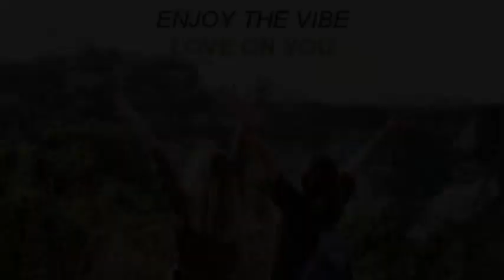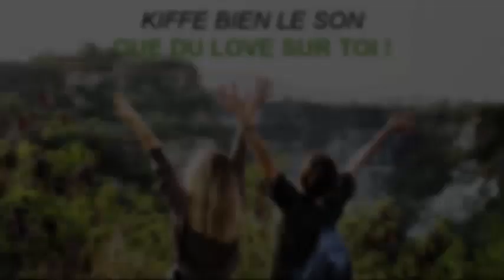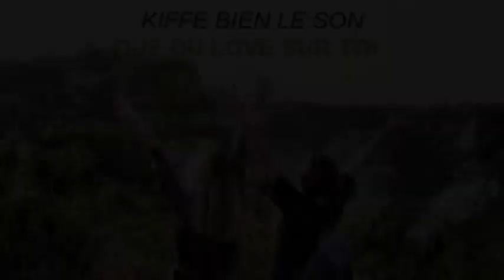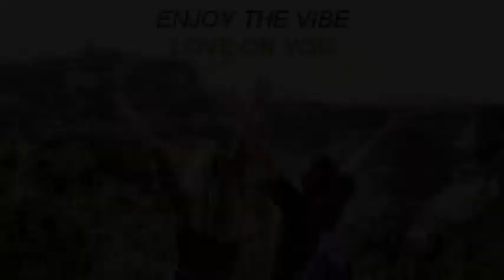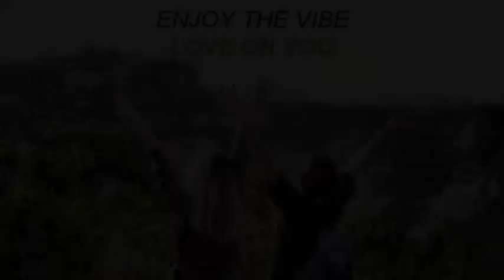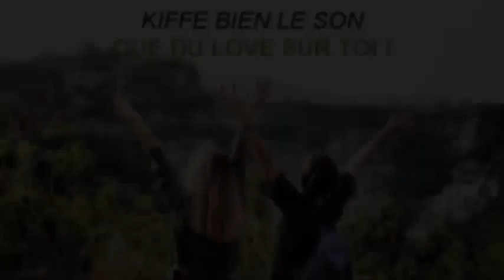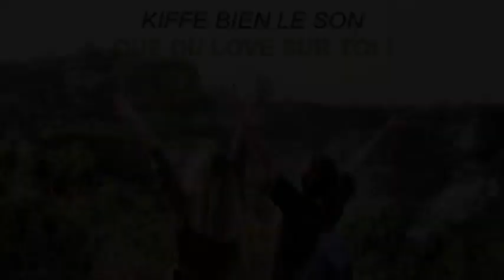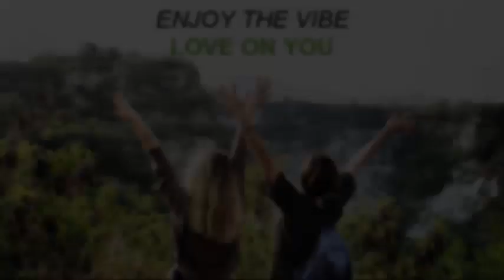[Roméo Elvis] [Playlist 3]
BIG LOVE ! (:

Roméo Elvis, roméo elvis rap, roméo elvis hip hop,